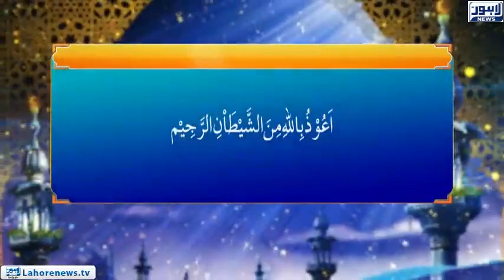Roshni - Noor-e-Hidayat |Jannat Hasil Karen| (2)